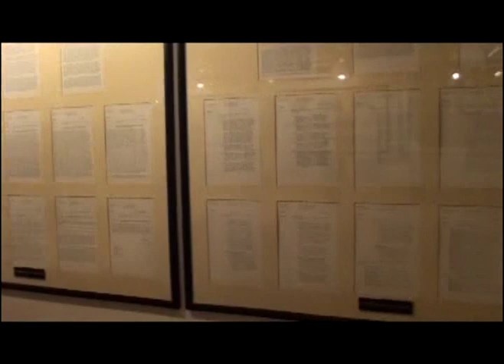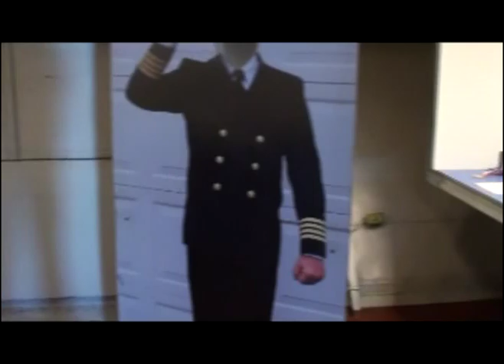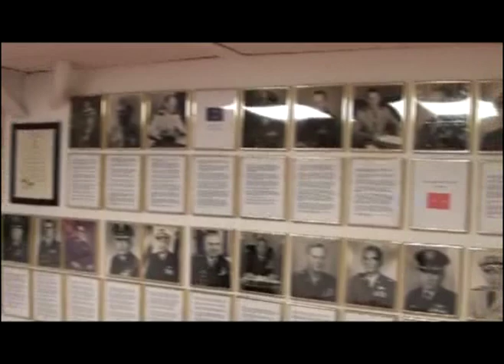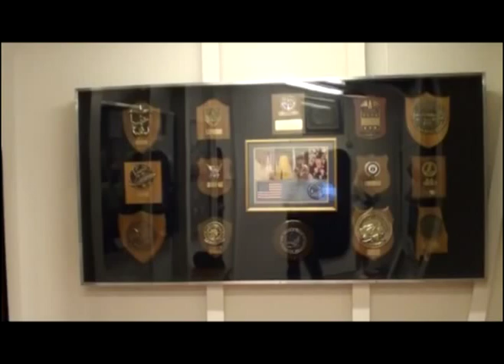USS Alabama - Touring Inside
Battleship Memorial Park in Mobile, Alabama

USS Alabama (BB-60), a South Dakota-class battleship, was the sixth completed ship named Alabama of the United States Navy. However she was only the third commissioned ship with that name. Alabama was commissioned in 1942 (a few months after Pearl Harbor) and served in World War II in the Atlantic and Pacific theaters. She was decommissioned in 1947 and assigned to the reserve duty.

The USS Alabama is presently on display as a museum ship in at the Battleship Memorial Park in Mobile, Alabama.

This is Part-Three of a four-part series on the USS Alabama, USS Drum and the Battleship Memorial Park in Mobile, Alabama.